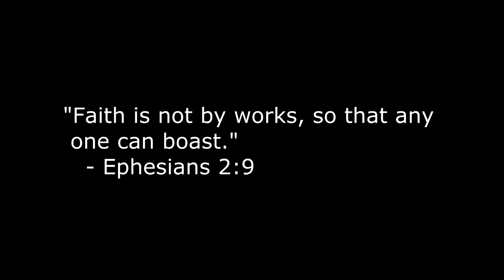Kino Der Toten - Part 1 - (PC - All Zombie Maps Playthrough)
Hey guys, I'm planning on playing through every Treyarch zombies map from World at War to Black Ops II. The guys I'm playing with in this video will not always be the same and will vary map to map